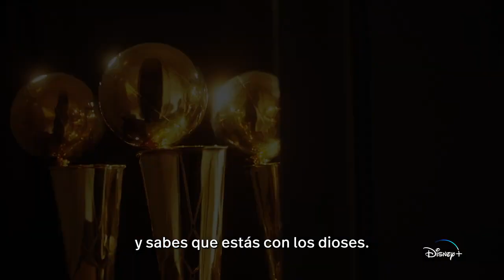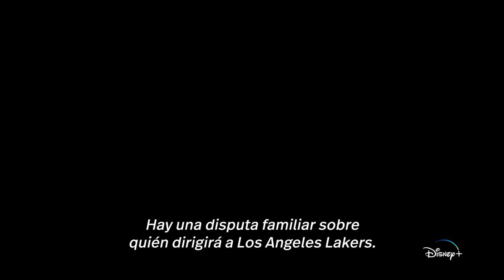Legacy: Los LA Lakers de Jerry Buss | Tráiler oficial | Disney+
¡Es la hora del espectáculo!
'Legacy: Los LA Lakers de Jerry Buss', una Serie Original, muy pronto disponible solo en DisneyPlus